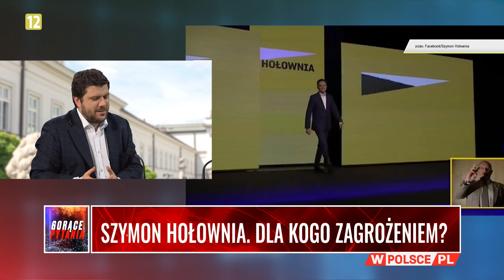SZYMON HOŁOWNIA. DLA KOGO ZAGROŻENIEM?